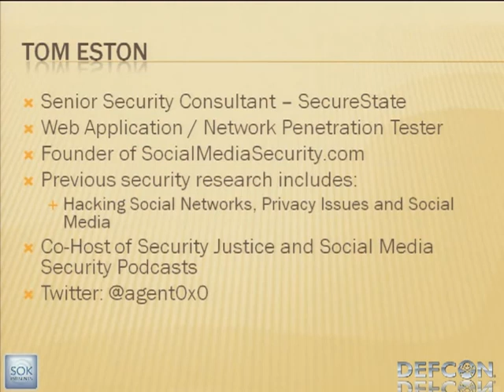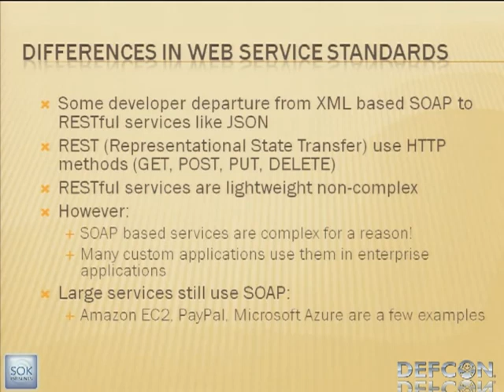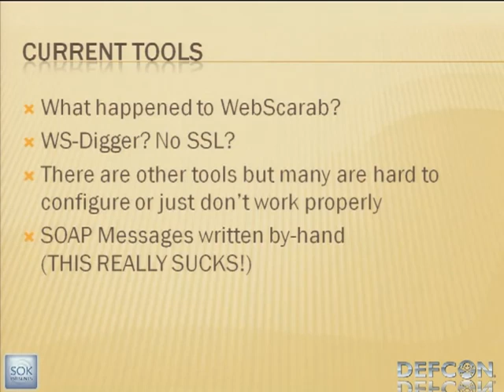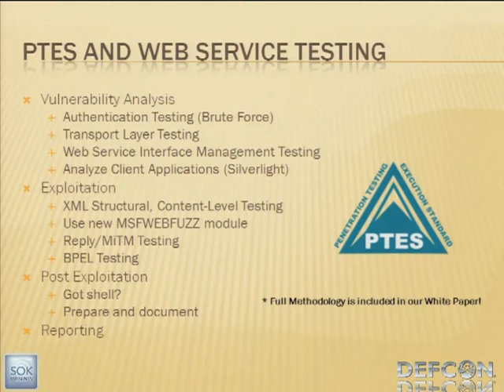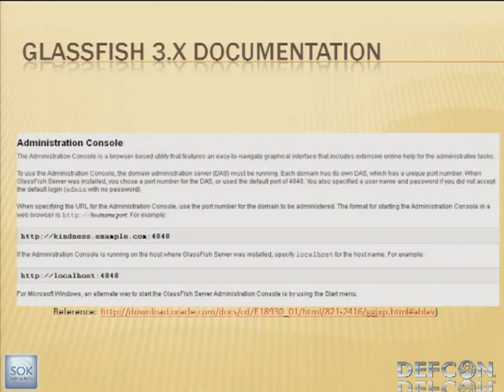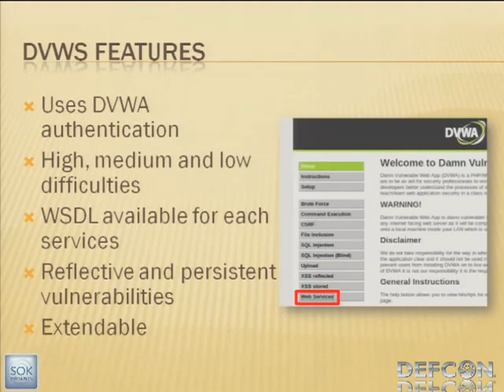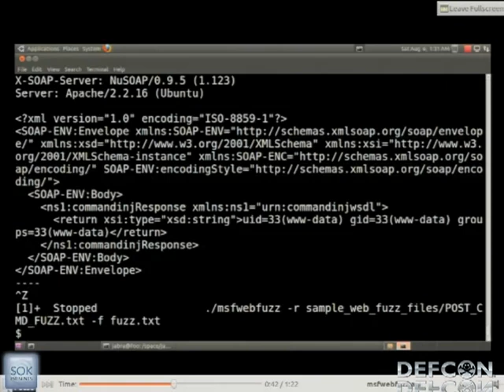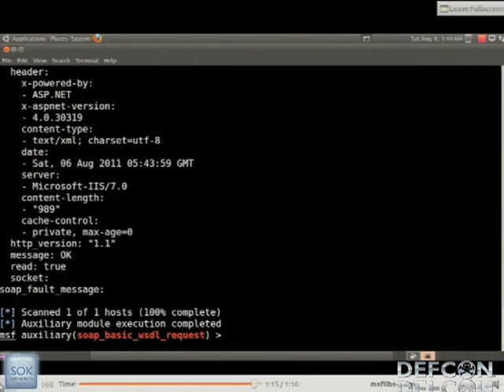DEFCON 19 Don't Drop the SOAP Real World Web Service Testing for Web Hackers